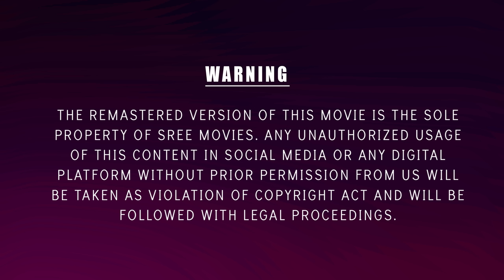Karinkallil Kadanja Video Song 4K Remastered | Vellithira | Prithviraj | Navya Nair | Sujatha Mohan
Presenting Karinkallil Kadanja 4K Remastered Video Song From The Malayalam Movie Vellithira Directed by Bhadran

Singer: Sujatha Mohan, Vidhu Prathap
Lyrics: Shibu Chakravarthy

Vellithira is a 2003 Indian Malayalam-language comedy-drama film written and directed by Bhadran. It stars Prithviraj Sukumaran and Navya Nair. The music was composed by debutant Alphons Joseph.

Directed by: Bhadran
Written by: Bhadran
Produced by: Latha Mohan
Starring: Prithviraj Sukumaran, Navya Nair, Kalabhavan Mani
Cinematography: S. Kumar
Edited by: Ranjan Abraham

|| ANTI-PIRACY WARNING ||